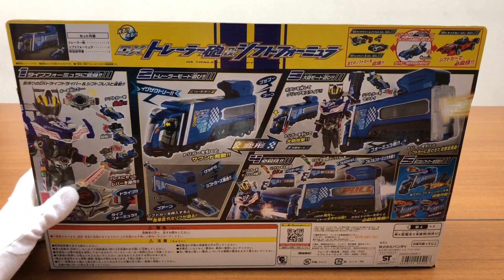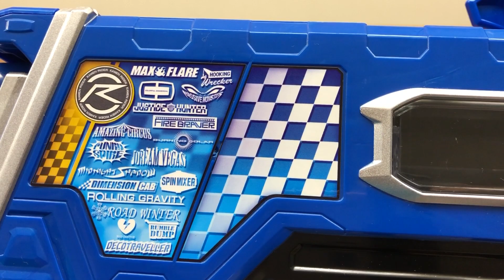仮面ライダードライブ DXトレーラー砲&シフトフォーミュラ レビュー タイプフォーミュラ 変身音声 必殺技 kamen rider drive trailer gun & shift formula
仮面ライダードライブ DXトレーラー砲&シフトフォーミュラ レビュー タイプフォーミュラ 変身音声 必殺技 武器 kamen rider drive trailer gun & shift formula